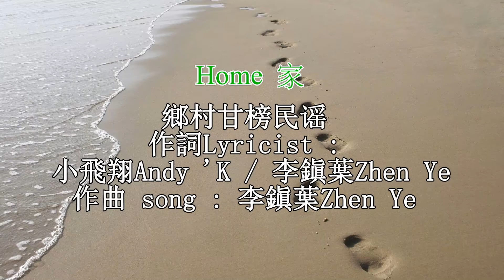Home 家 李鎭葉 Zhen Ye 原創